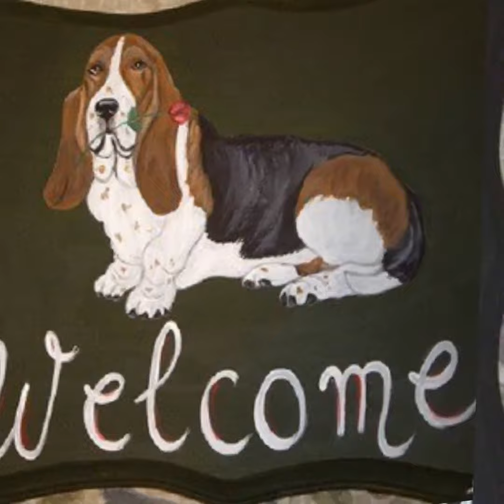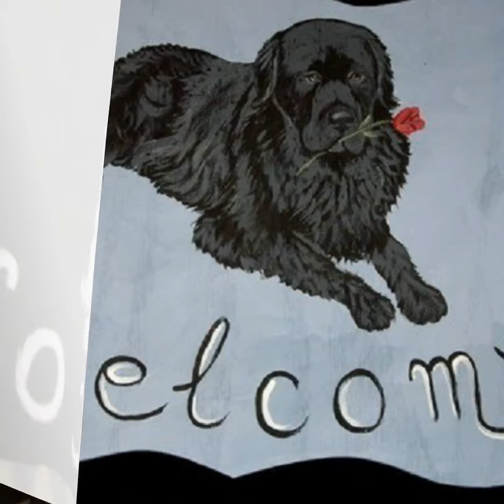Personalized Welcome Signs For Dog Lovers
Wooden plaques 12"x9"x1" custom hand painted with your dogs portraits. Gorgeous dog portraits from your pictures. All dog breeds pure or mixed, any dogs young or old.